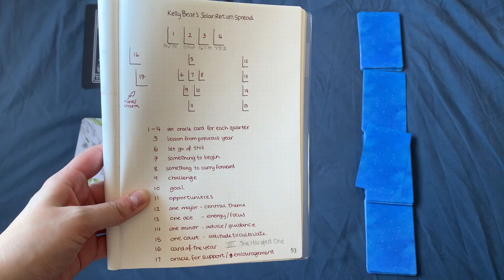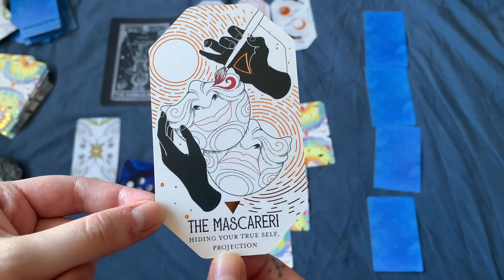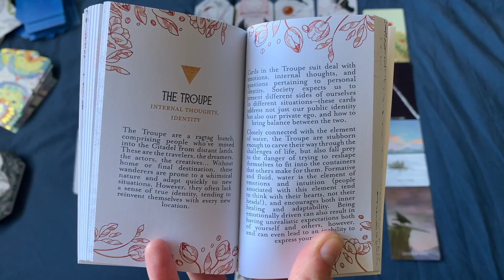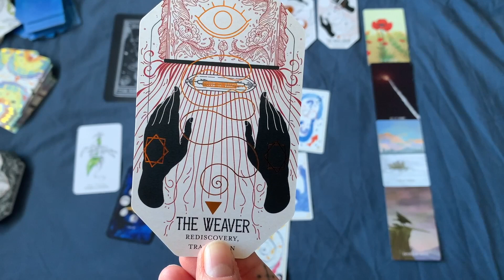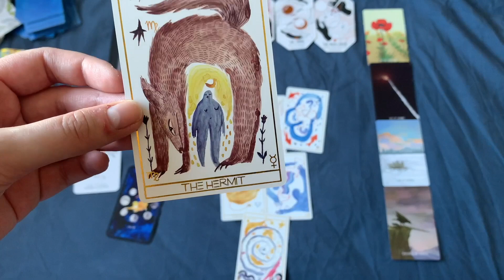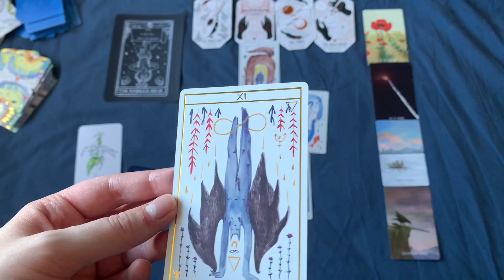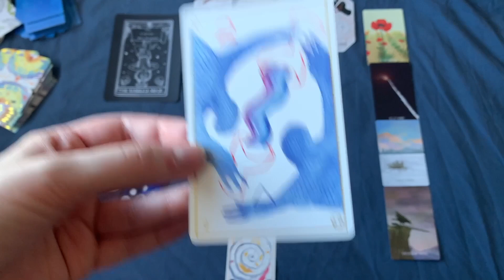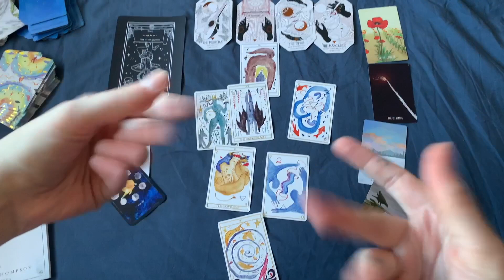A Birthday Tarot Reading | Sapling Tarot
In which we use @MxKellyBear 's Big Fat Solar Return Spread to help me reflect on the last year and plan a bit for the year ahead.

Chapters:
00:00 Intro, The Spread and The Decks
04:54 The Reading